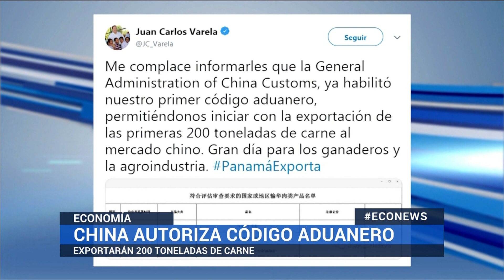Panamá está autorizada para exportar carne a China